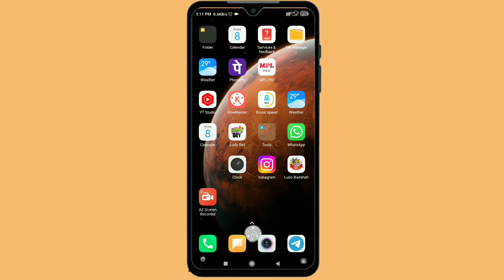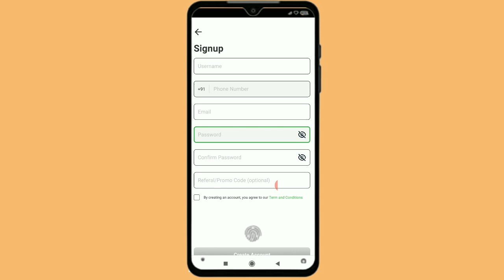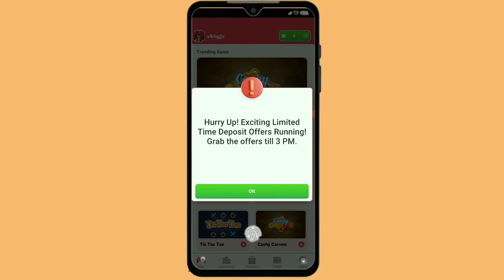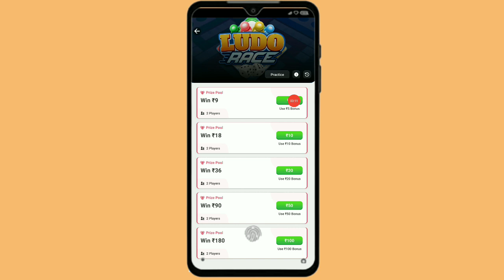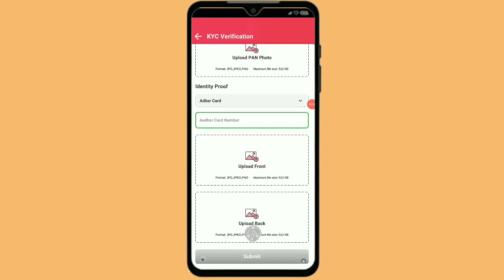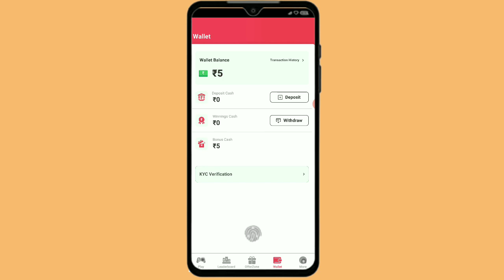Citta Game App se paise kaise kamaye || Citta Game App payment proof 2023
App Link - Teligram par

Refer code  - VIKHGJJS_WW81

Dosto is video mein aaj aap logon Ko batane Wale Hain ki Citta Game App se paise kaise kamaye without investment